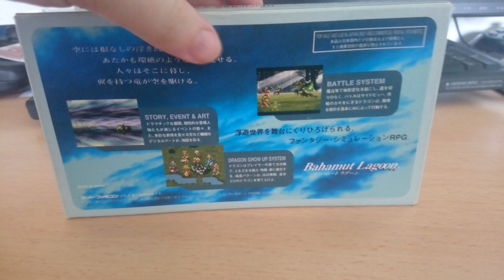Bahamut Lagoon Sfc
Got this today, not mint but still in pretty good condition